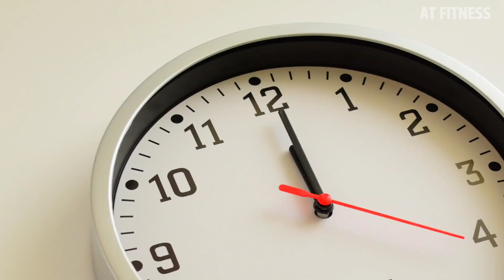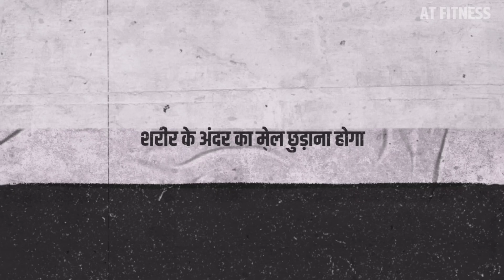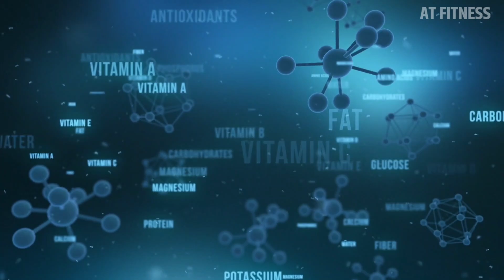ये होती थी । ब्रह्मचारियों की दिनचर्या । Brahmcharya Ka Palan Kaise Kare, How To Follow Celibacy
brahmacharya ke niyam or dincharya
brahmacharya palan kaise kare
Brahmacharya benefits
brahmacharya motivation
brahmacharya ka palan kaise kare
brahmacharya shorts
power of brahmacharya
brahmcharya
brahmacharya power
brahmacharya ke fayde
brahmacharya attitude
brahmacharya attitude status
brahmacharya hindi
rahmacharya status
how to follow brahmacharya from day 1
brahmacharya in hindi
ules of brahmacharya
brahmacharya new video
brahmcharya ka palan kaise kare
brahmacharya ki dincharya
brahmacharya
brahmcharya ke liye dincharya
vidyarthi ki dincharya
brahmacharya shorts
brahmacharya ki dincharya kaisi ho
brahmacharya benefits
brahmacharya ki shuruat kaise kare
brahmcharya dincharya
brahmachari ki dincharya
brahmcharya
brahmachari ki dincharya kaisi ho
iskcon ke brahmachari ki dincharya kya hoti hai
brahmachari ki dincharya kaisi honi chahie
brahmacharya channel